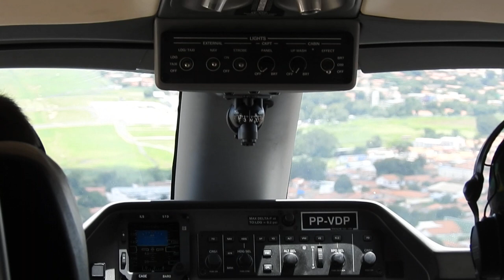Embraer 500 Phenom 100 Teresina Airport THE/SBTE